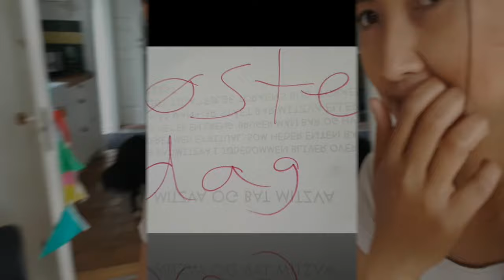Sisters Day!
Dahil meron tayong tinatawag na fathers day at mothers day,,napag desisyonan ni Janna at Sophia na mag celebrate ng sisters day:)